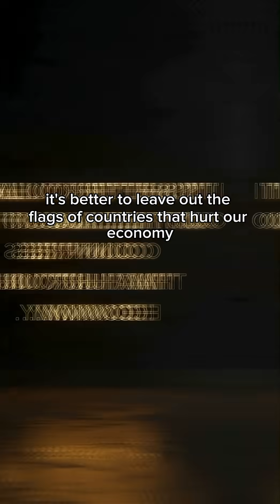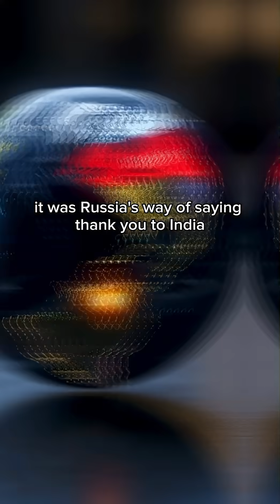“India and Russia Rocket Launch | Powerful Space Collaboration and Flag Controversy Explained”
In 2022, a rocket launch featuring only the national flags of India and Russia caught global attention. Why were the flags of America, England, and Japan removed? This video explores the powerful space collaboration between India and Russia, the meaning behind the rocket launch, and how it revealed shifting global alliances. From economic sanctions to space partnerships, discover the real story behind this symbolic event that changed international perceptions. Watch till the end to understand why this rocket launch became more than just a space mission — it became a message to the world.